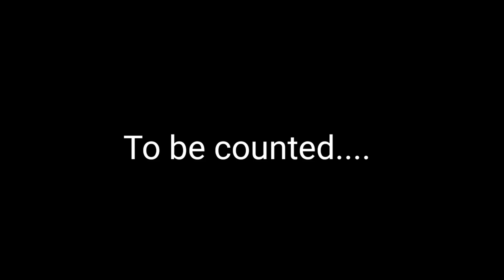JUNGLE ME JAWAN || जंगल में जवान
Jawanmovie
Jawan
jawansrk
srk movie
jawanmovie
Indian
Mr Indian hacker
crazy xyz
YouTube video
viral comedy
Jawan trailer
Jawan song
ramaiya wastwaiya
srk new movie song
Hindi song
Jawan fight
Jawan bgm
title of srk
India vs australia highlights
cricket highlights
Kalaastar - Teaser | Honey 3.0 | Yo Yo Honey Singh

Director -   IKR KNIGHT VLOGS TEAMS
producer - IKR KNIGHT VLOGS TEAMS
editor-       Iftekhar yunus
Actors-     Altamas , Mehfuz(Rahul), Ahmad
                  Farhan , Furkan, Ekhlak, Raqeeb,
                  Faisal , mehfuz

Camera man.    -        IFTEKHAR YUNUS
Management by-       Altamas, Rahul, Ekhlak

                         keep supporting